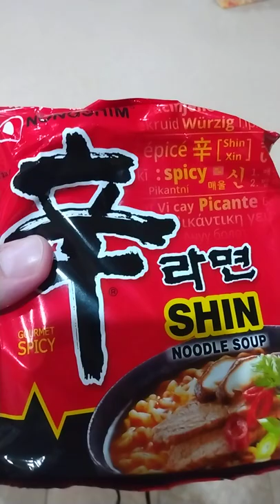EXPERIMENT: Shin ramen in the toaster